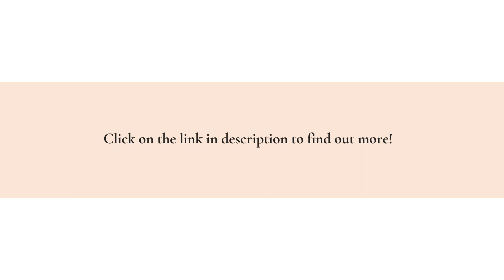Offshore Staffing Alternative For Startups: Hire Quickly Nearshore MEAN Stack Developers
Parallel Staff connects you with the best IT talent in Latin America - hire nearshore MEAN stack developers quickly and at a fraction of the cost.